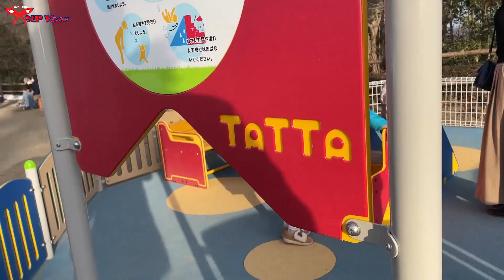Erica Playing With Dada Saugat// 2022.1.09// Japan Tochigi// *Fun Park*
Fun Park Playing With Dada